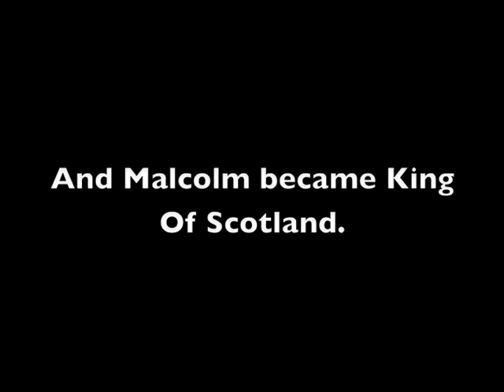Masi Macbeth in 10 Minutes Project